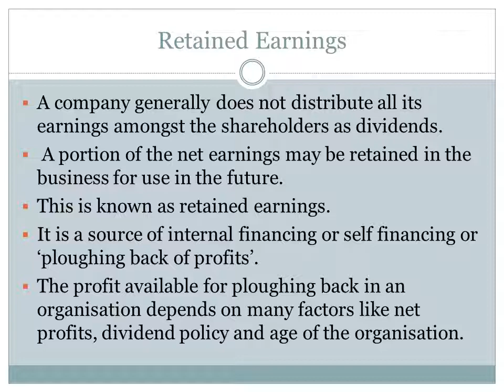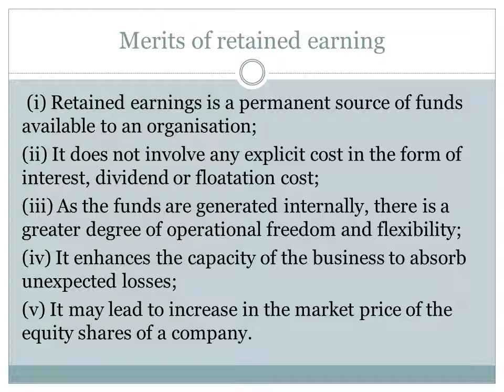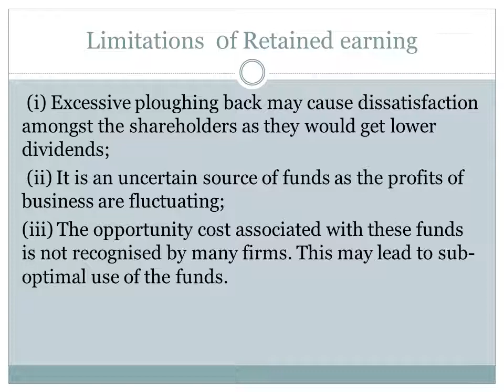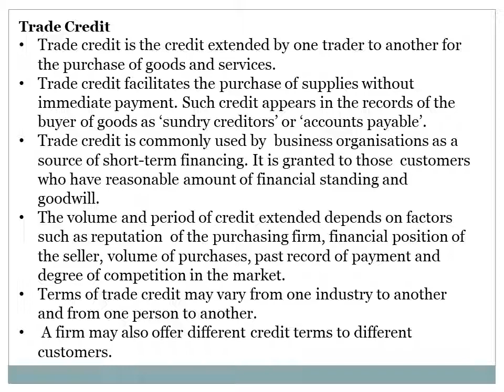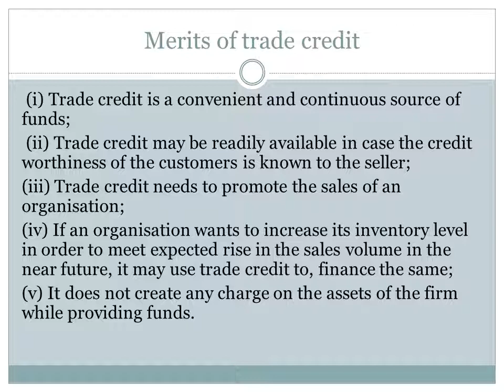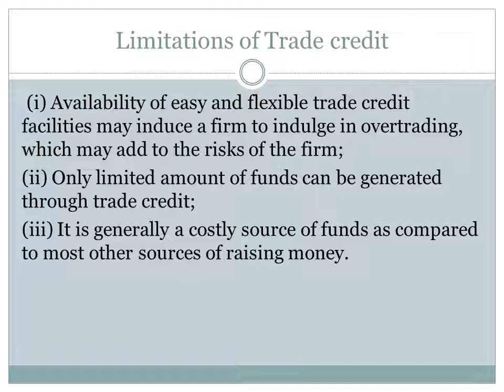Class 11th, Subject Business studies, Chapter 8, Part 3